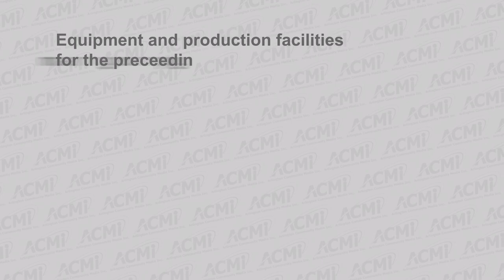Whats Sex Got to Do With It: ep 1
Book Content of What's Sex Got To Do With It? used with permission from Shepheard-Walwyn (Publishers) Ltd.